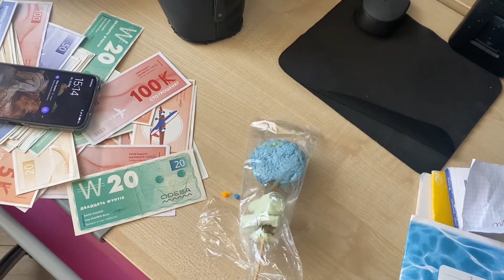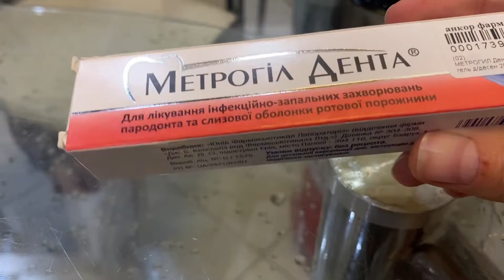ШКІЛЬНІ ЯРМАРКИ У ШКОЛАХ ОДЕСИ